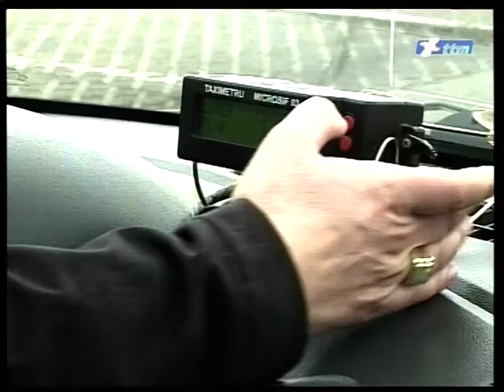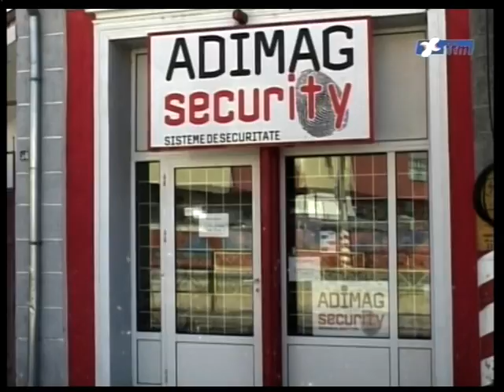ARENA SPORT CU KADAR ZOLTAN 14 07 2015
Anul Argintului